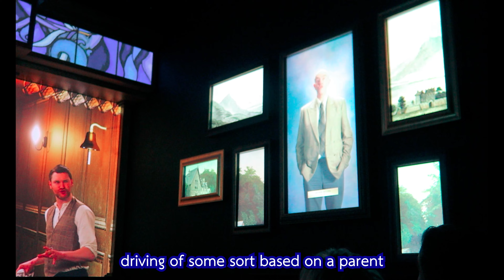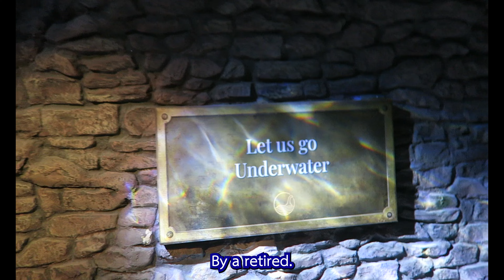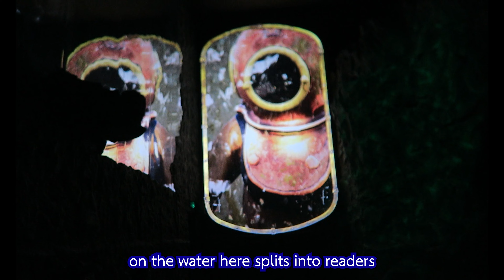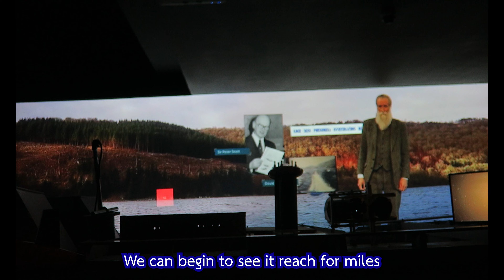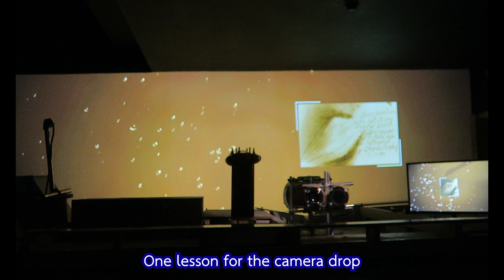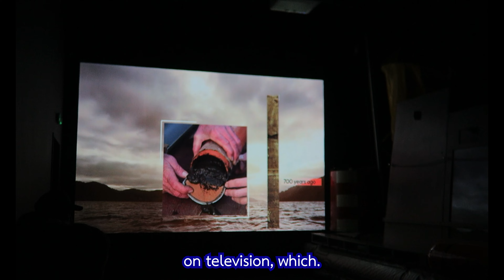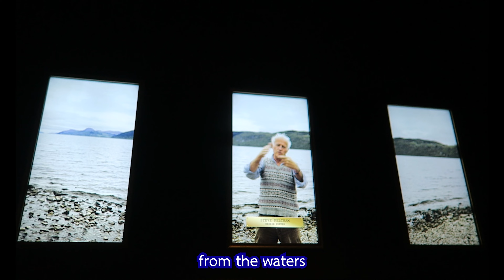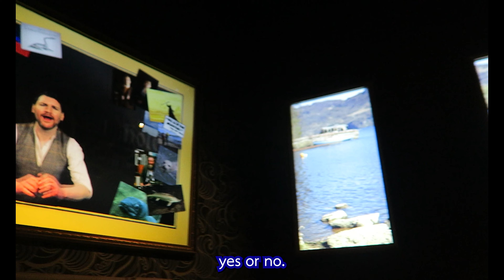Revealing the legend of Nessie, the Loch Ness Monster | I flew to my foreign girlfriend's house.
ตามล่า เนสซีสัตว์ประหลาดแห่งทะเลสาบล็อกเนสส์

รับชมแล้ว อย่าลืมกด subscribe หรือ กดติดตามเป็นกำลังใจให้พวกเราด้วยนะครับ